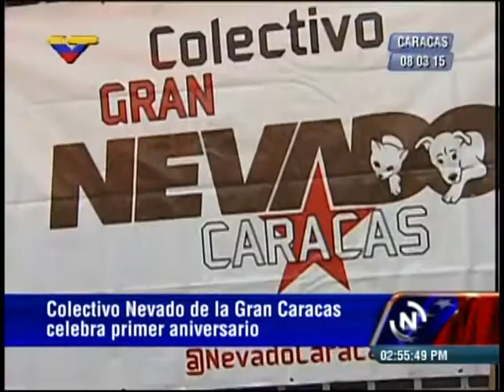Celebran 1 año de operativos del Colectivo Nevado Gran Caracas en La Candelaria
La Fundación  Misión Nevado celebra un año de operativos en La Candelaria por parte del Colectivo Nevado Gran Caracas.